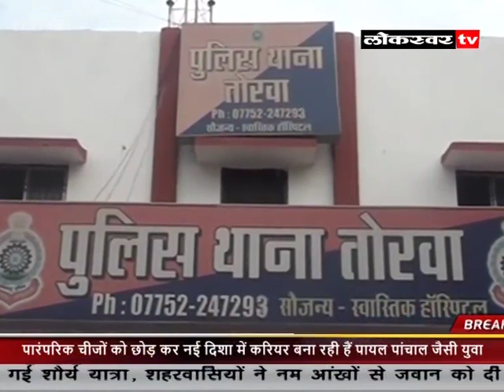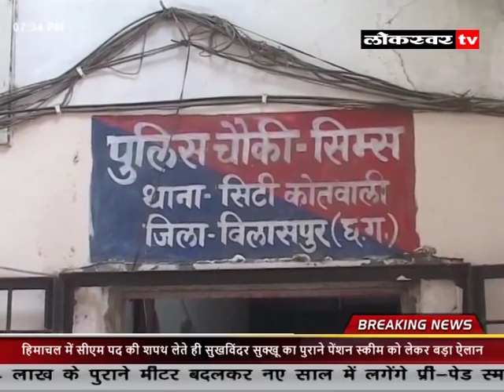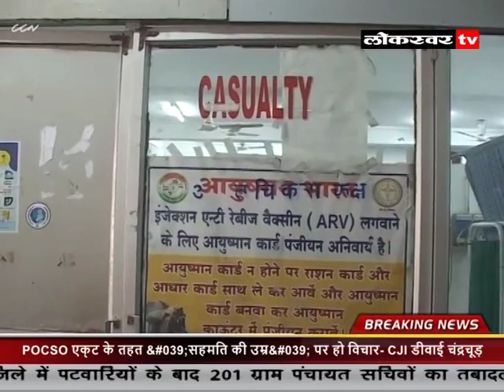NEWS 11 12 2022